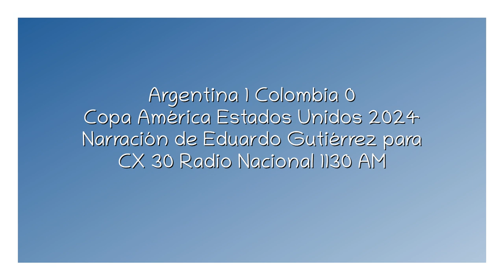Argentina 1 Colombia 0 - Copa América 2024 (por Eduardo Gutiérrez)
El gol de Lautaro y final del partido, por Eduardo Gutiérrez junto a Daniel ORdóñez y Alfonso Irrazábal para CX 30 Radio Nacional 1130 AM.